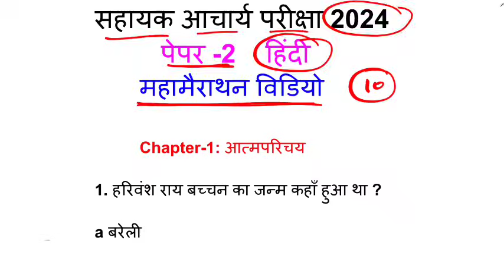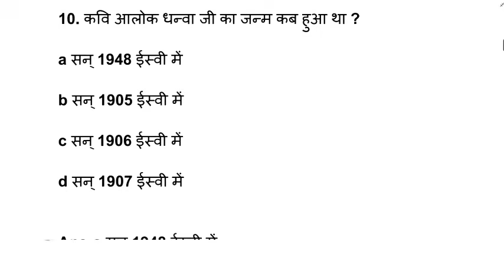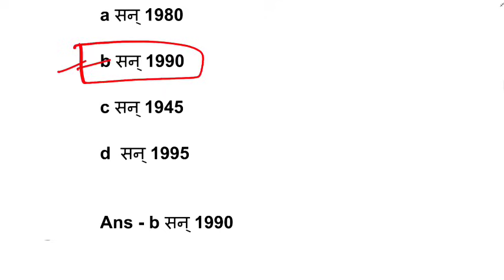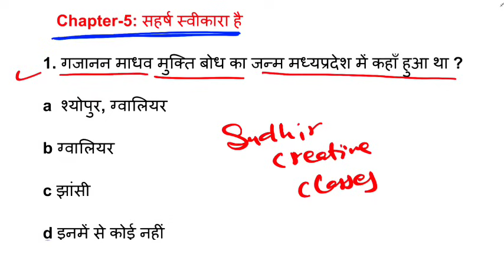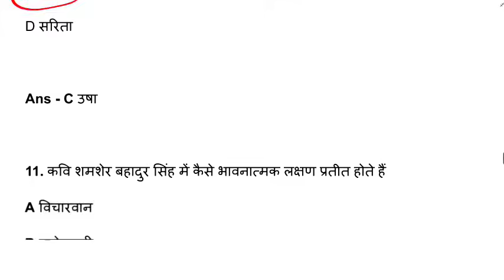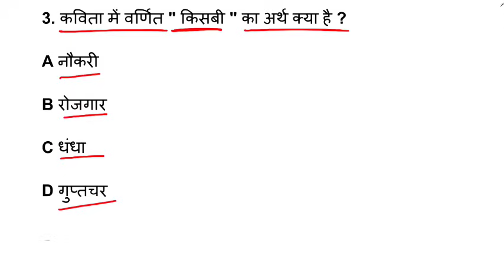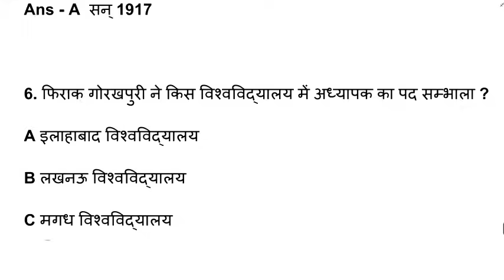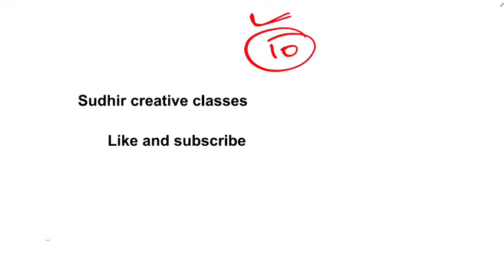jharkhand Sahayak Aacharya Paper 2 mahamerathan classes l paper 2 complete mcq video l काव्य खण्ड l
हिंदी किताब (कृतिका ) महामैराथन वीडियो-

∆ मुझे support करने के लिए आप सभी को बहुत-बहुत धन्यवाद |